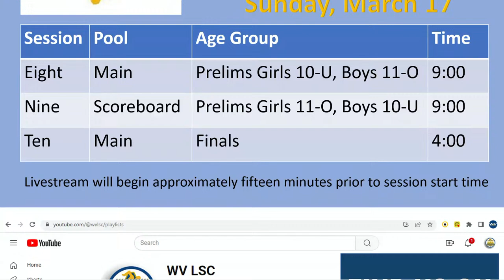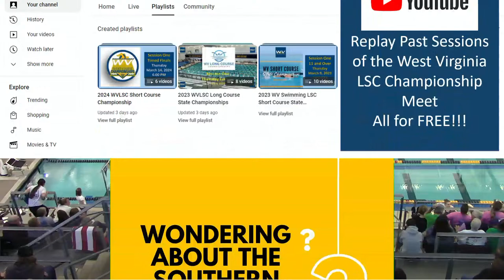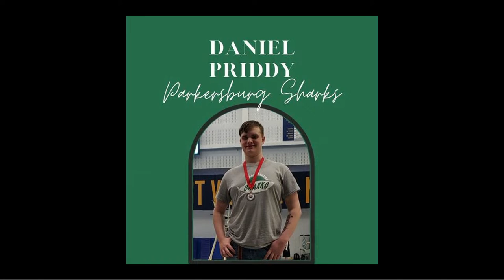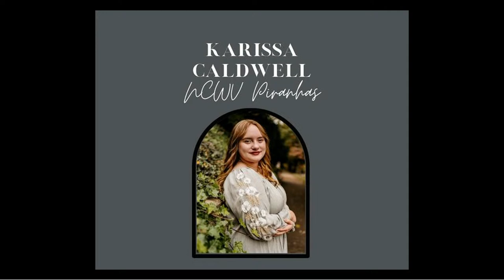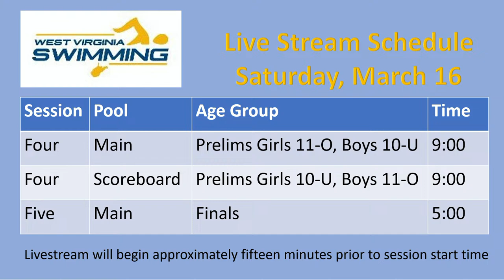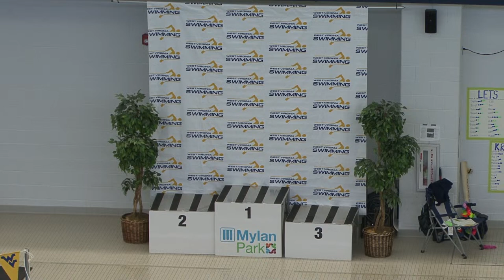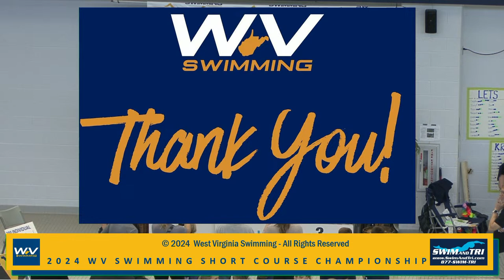2024 West Virginia LSC Short Course State Championships - Session Four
Saturday Prelims